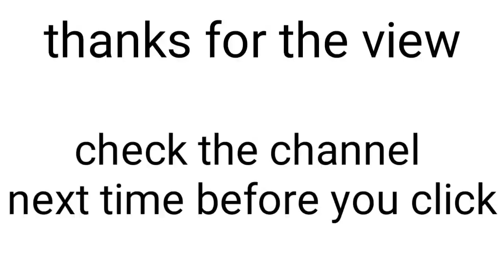HELLUVA BOSS - Married life //S1: Episode 4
DONT CLICK ITS A TRAP!!!